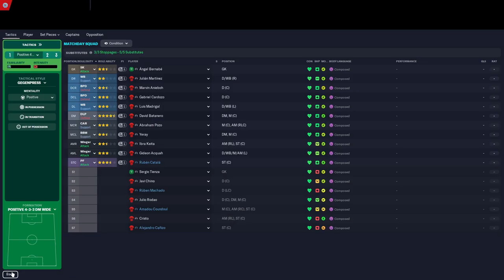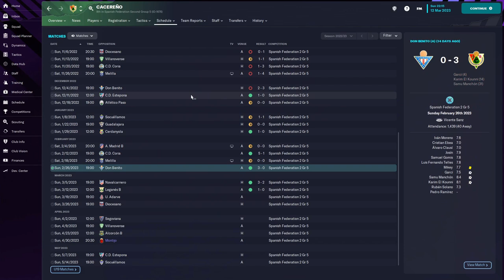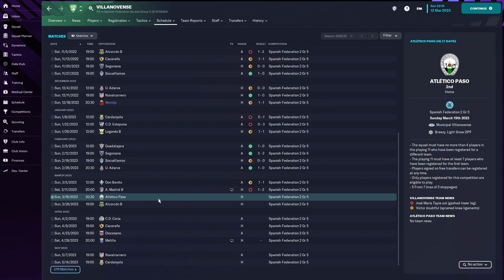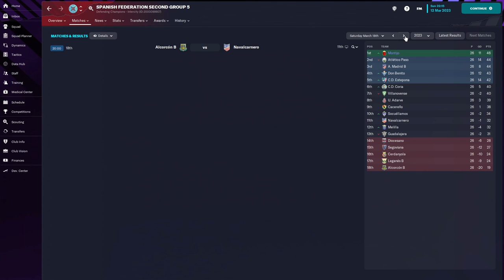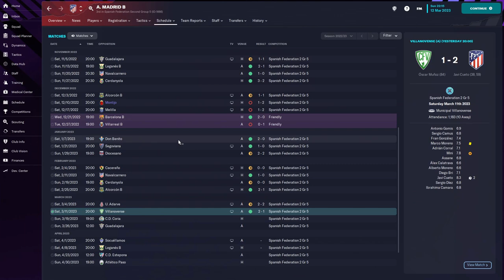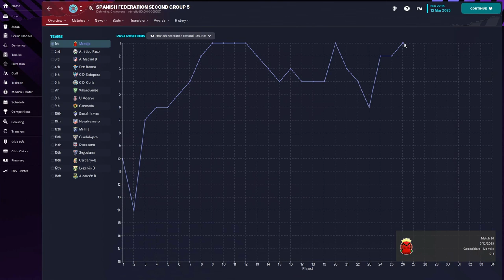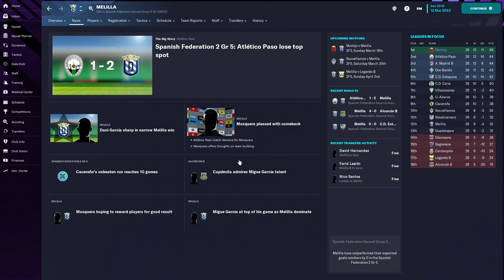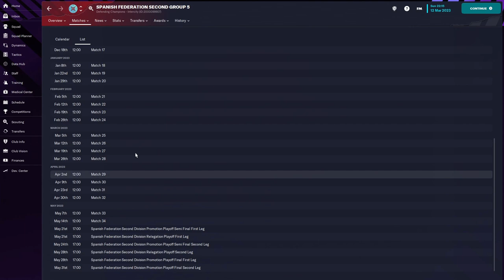Montijo Madness: Week 26